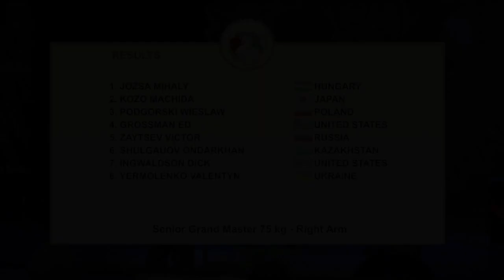2017 World Armwrestling and Para-Armwrestling Championship - Finals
2017 World Armwrestling and Para-Armwrestling Championship - Budapest, Hungary - Finals